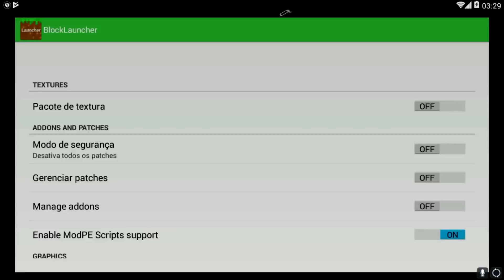LANÇOU! MOD MEDIEVAL CRAFT / ANTIQUE V2 PARA MINECRAFT PE ! - (Minecraft Pocket Edition)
OLÁ, LANÇAMENTO DO MOD MEDIEVAL CRAFT / ANTIQUE V2 PARA MINECRAFT POCKET EDITION QUE VEIO ADICIONANDO MUITOS ITENS MEDIEVAIS !

VAMOS EXPLODI O BOTÃO DO LIKE MALAKOI \o/